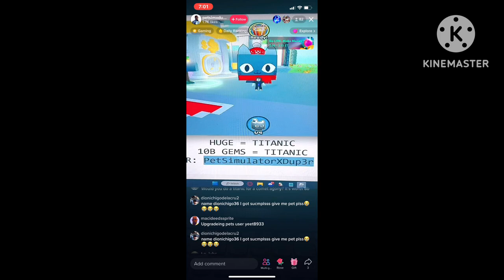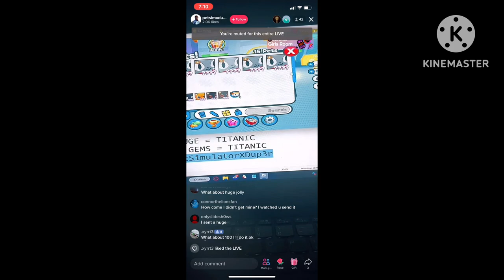Tiktok titanic scanmer….